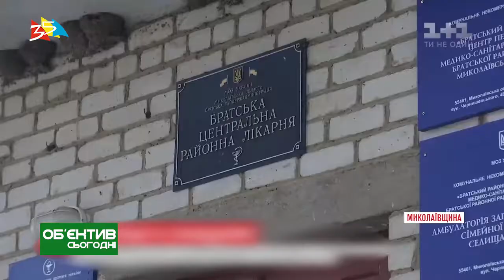Объектив 25 01 19 Женщине из за врачебной халатности ампутировали ногу